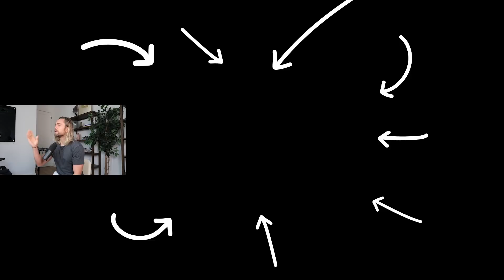Attract LOVE In 30 Days or Less By DOING THIS!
Become MAGNETIC AF like this! Join the 21 Day Magnetic Abundance Challenge to remove limiting beliefs about money and become a more abundant you in just 21 days!